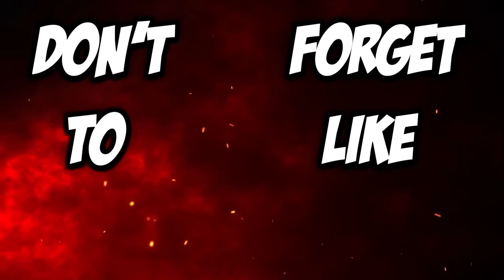THIS GAME IS SO VIOLENT, I LOVE IT | AJ PLAYS DOOM 2016 for the 1st Time, Blind Playthrough - Part 2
Here's Part 2 of my blind playthrough of DOOM 2016.
DOOM is a 2016 first-person shooter game developed by id Software and published by Bethesda Softworks. It is available on PlayStation 4 (PS4), Windows, Xbox One, and Nintendo Switch.